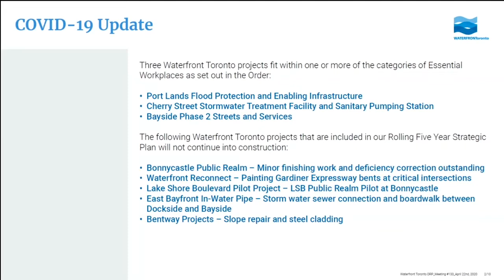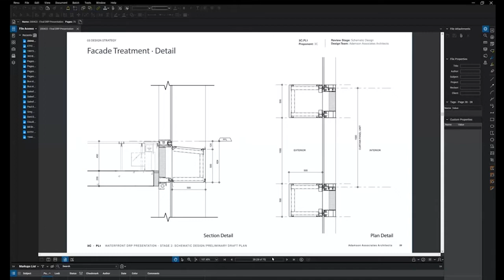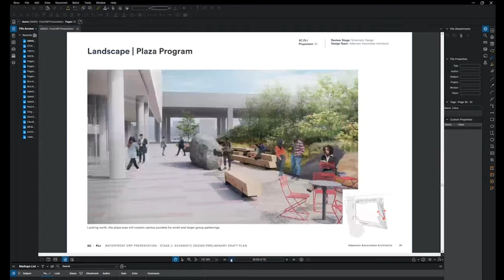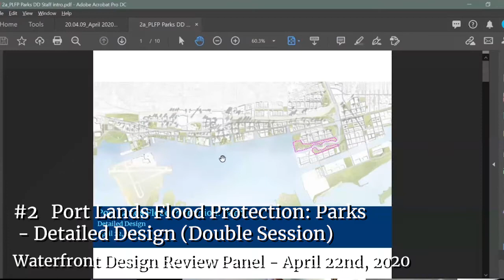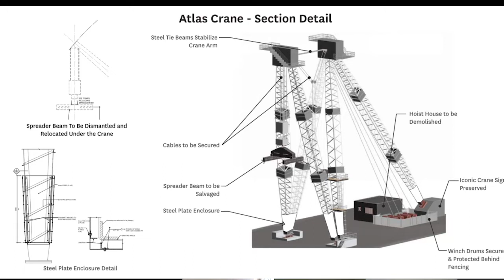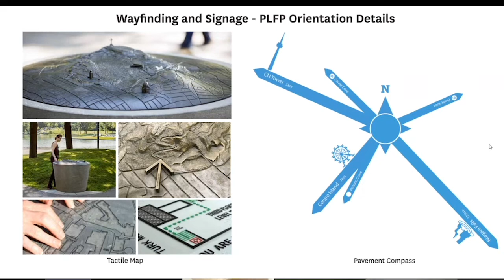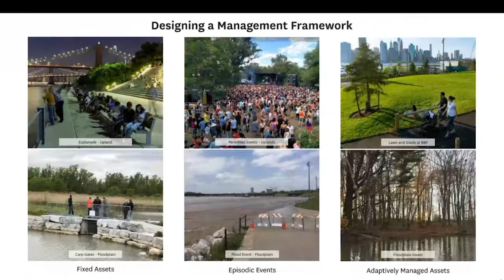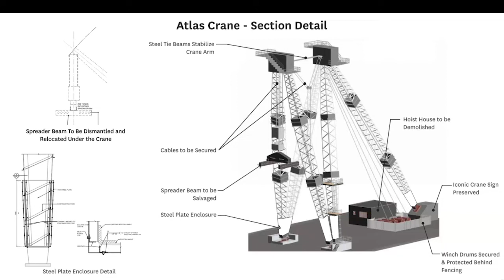Waterfront Design Review Panel Meeting - April 22, 2020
This is a video recording of a virtual Waterfront Design Review Panel meeting which was held on Wednesday, April 22, 2020.  For further details and to view the meeting materials, please visit:

The following are timestamps of each segment of the meeting agenda items.
00:00 General Business
20:08 #1   3C PL1 – Schematic Design 2
1:45:46 #2   Port Lands Flood Protection: Parks – Detailed Design (Double Session)